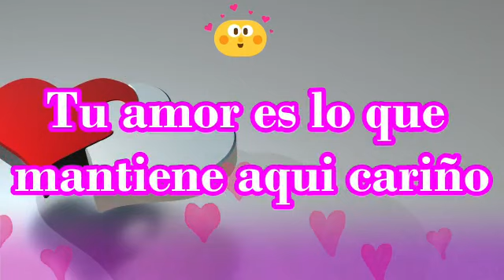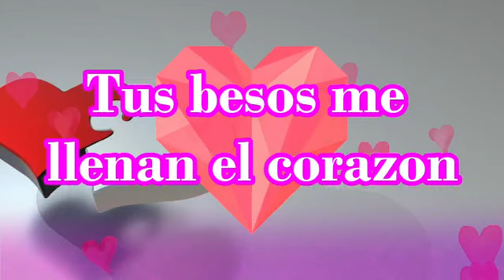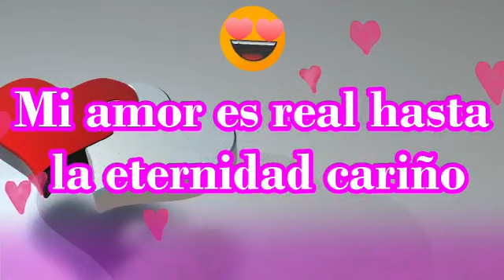Eres la luz que hay dentro de mi cariño carta de amor